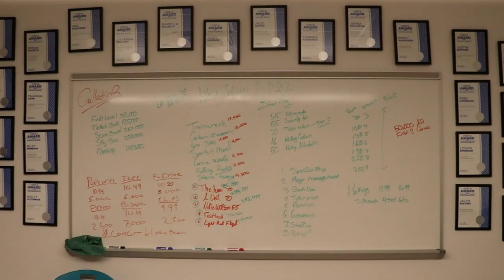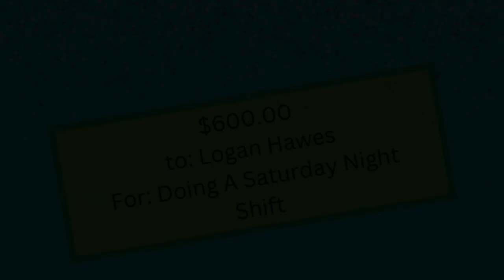Five Nights at Raptor's - Night 6